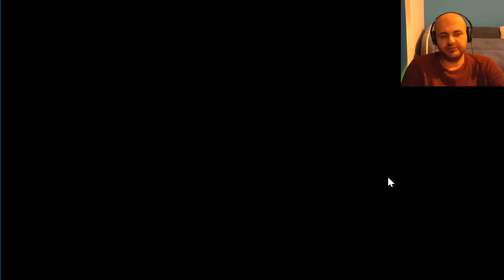RE 5 - Ne fshatin e ZOMBIVE -Pjesa 5-